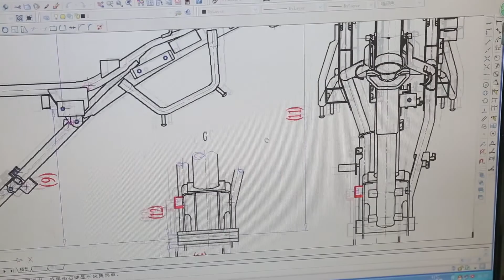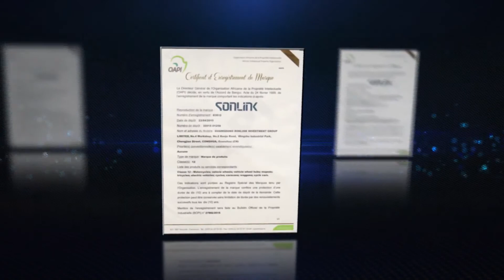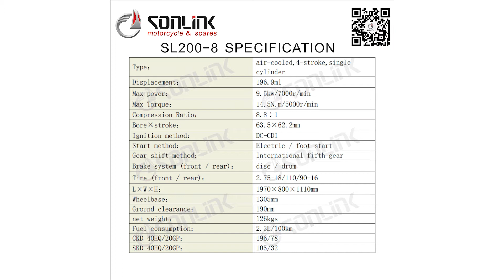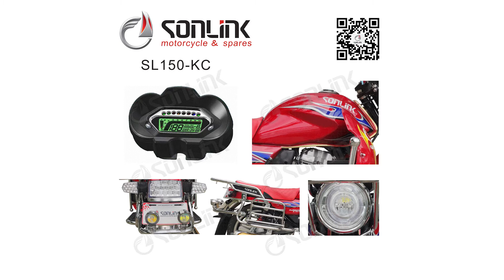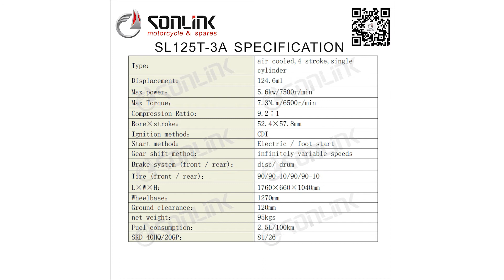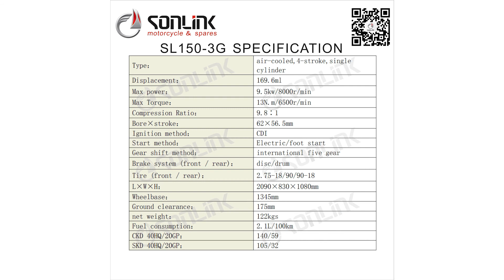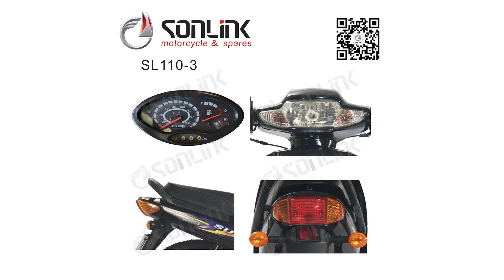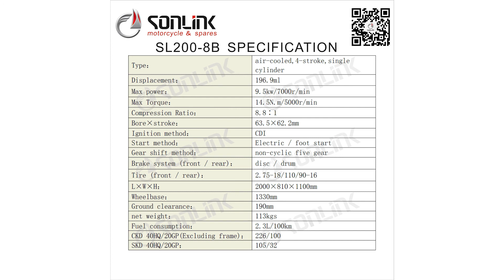Sonlink Motorcycle Factory Introduction